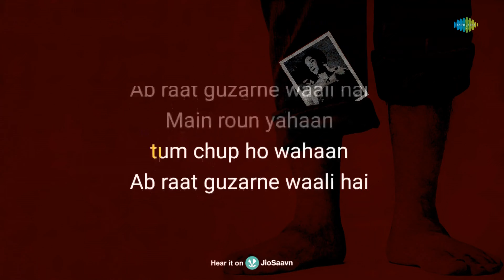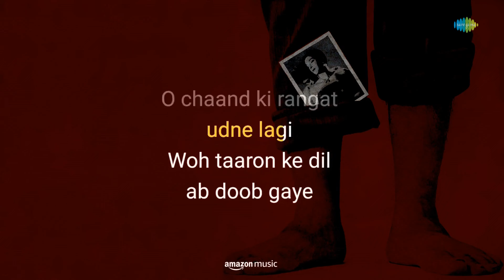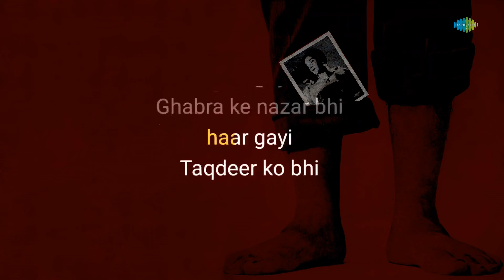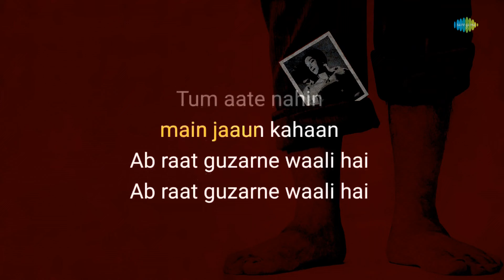Ab Raat Guzarne Wali Hai - Karaoke with Lyrics | Lata Mangeshkar | Shankar-Jaikishan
If you're in the mood to sing your heart out, you can grab the mic and join in on this fun karaoke session with "Ab Raat Guzarne Wali Hai" written by Hasrat Jaipuri and composed by Shankar-Jaikishan

Credits:

Song: Ab Raat Guzarne Wali Hai
Artist: Lata Mangeshkar
Music Director: Shankar-Jaikishan
Lyricist: Hasrat Jaipuri